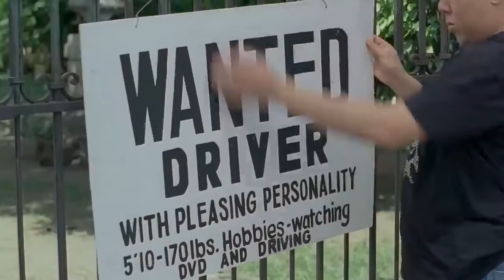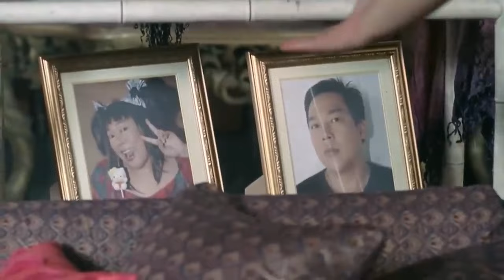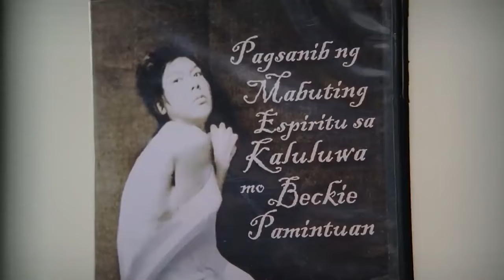Moron 5 Full Movie HD PART 6 | Billy Crawford, Luis Manzano, Marvin Agustin, Dj Durano, John Lapus